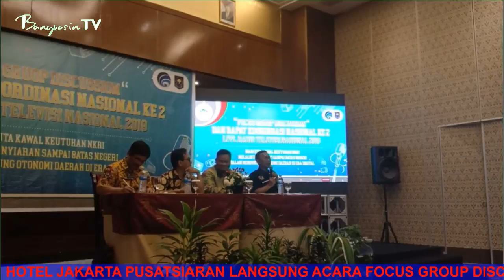Live Streaming Banyuasin TV